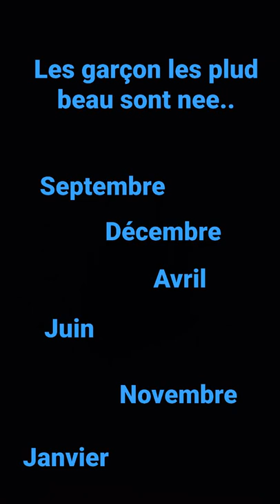3 avril 2022